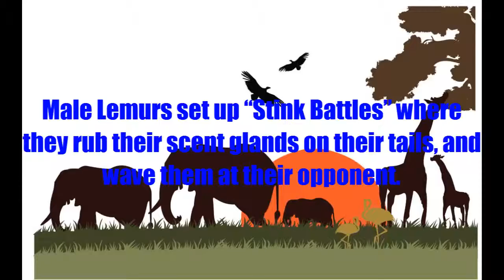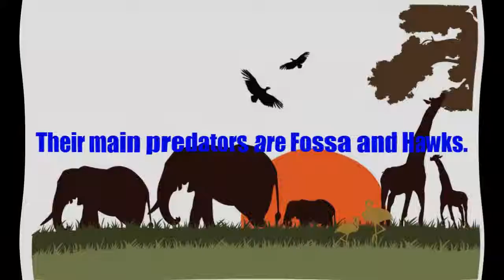Ring Tailed Lemur - Factitious Friday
Welcome to Factitious Friday! Every Friday, I will upload a Fact file of different animals.
Factitious Friday #5